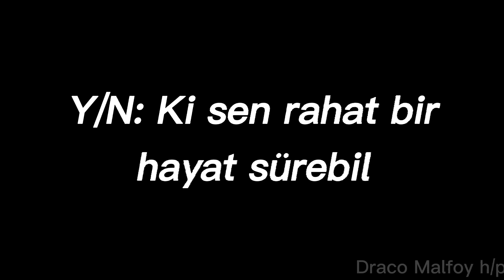Pov : Gelecekte ki çocuğuna sesleniyorsun